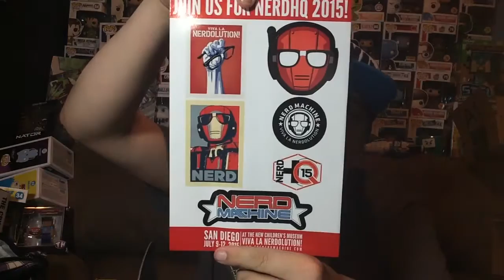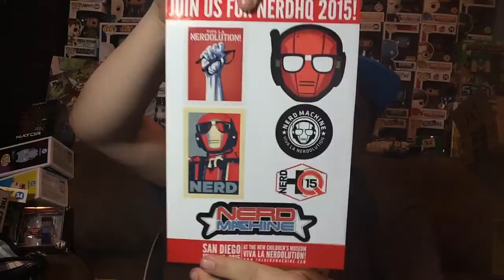What I Got For My Birthday & The Loot Crate For June 2015 (Cyber Box)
I made this video to show you guys all the cool stuff I got for my birthday this year. Also be sure to watch the whole video to find out about the new Check Out My Pops live show!